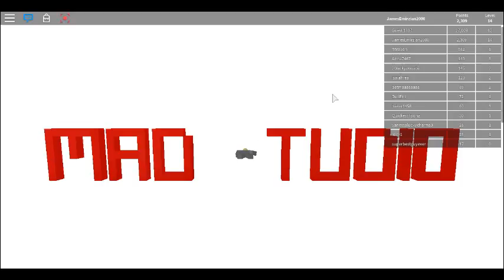The Mad Murderer - Mad Studio Series (with jamesemirzian2000) Episode 001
The Mad Studio Series

"An boy tries out the playing along the mad studio server while to getting fighting all each other to frustration took over"

The Mad Murderer

The Mad Murderer was an creative technical director consultant and created by James Emirzian Waldementer, it is a first encountered on the The Mad Studio has gameplay the Roblox while the series is informed for schedule simulation any the players where the main characteristic to goes the segments any Mad Studio games including: Mad Paintball and Mad Games

-== Social ==-

Steam: JamesGamers1999
Facebook Page: James Emirzian Waldementer Gaming
Google Plus: James Emirzian Waldementer Gaming
Myspace: James Emirzian Waldementer Gaming

( COMING SOON )

-== Links ==-